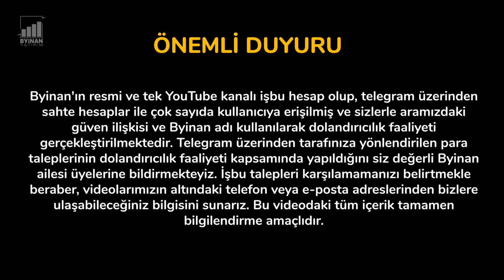Simpsonlar'ın 2024 Bitcoin Kehaneti